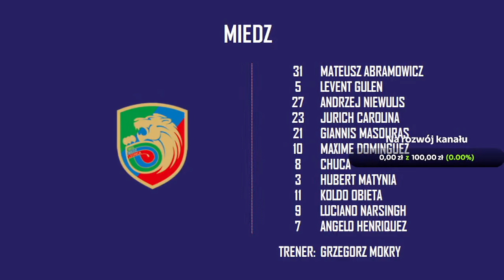Miedź Legnica - Radomiak Radom MECZ NA ŻYWO Ekstraklasa RELACJA KOMENTARZ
miedź Legnica zmierzy się w PKO BP ekstraklasa z radomiak Radom - zapraszamy na relację ze spotkania Miedź Legnica - Radomiak Radom (bez obrazu).